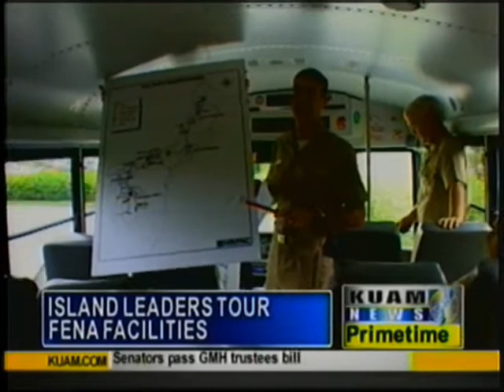Military officials give tour of Fena to GovGuam officials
Just a week after members of the 31st Guam Legislature joined with Congresswoman Madeliene Bordallo to march to the gates of Fena, Governor Eddie Calvo and several senators joined the military for a tour of the Navy's water and waste water system inside the gates.